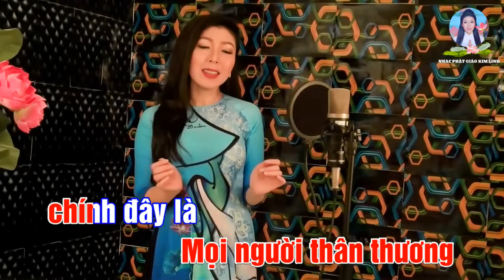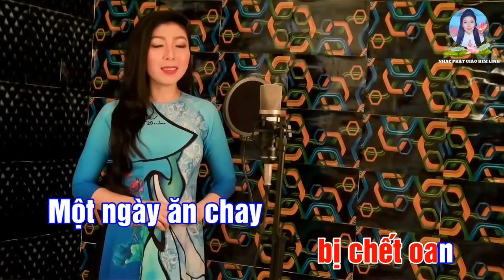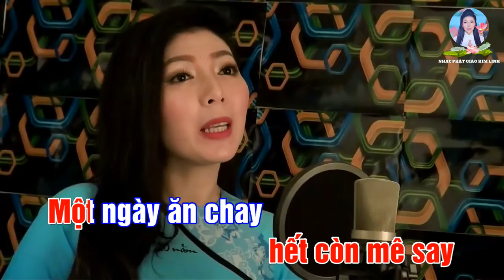{KARAOKE} MỘT NGÀY ĂN CHAY - KIM LINH {Sáng tác : VŨ NGỌC TOẢN}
Nếu như bạn nào có sử dụng lại beat này, thì chỉ được up video lên trên kênh youtube cá nhân và không được giữ bản quyền cho riêng mình, để tránh bị trùng khớp bản quyền ạ! Kim Linh xin chân thành cảm ơn rất nhiều! Hihii.

- Sáng tác : Vũ Ngọc Toản

*Lời bài hát :
Một ngày ăn chay thế giới này mọi loài hát vang
Một ngày ăn chay không con vật nào bị chết oan
Một ngày ăn chay ai cũng vậy ngập tràn hỷ hoan
Hận thù tiêu tan trái đất này tịnh độ nhân gian

Một ngày ăn chay hạnh phúc đầy tay
Mọi người chung tay đắp xây ngày mai
Một ngày ăn chay diệu pháp là đây
Ngồi nằm đi đứng hết còn mê say

Một ngày ăn chay không ai còn hại vật sát sanh
Làm lành vui thay mắt thương nhìn vạn loài chúng sinh
Một ngày ăn chay ai cũng là người hiền quý nhân
Mọi người thân thương chính đây là Cực Lạc Tây Phương